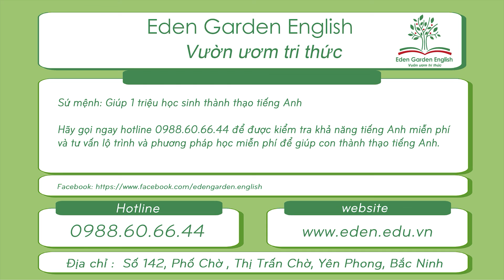KIDS 218 Hữu Tài